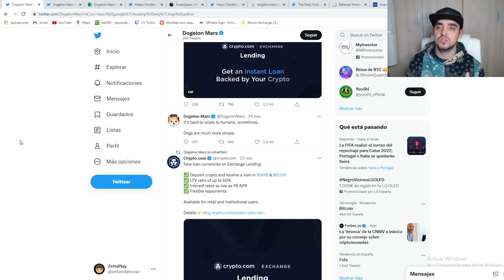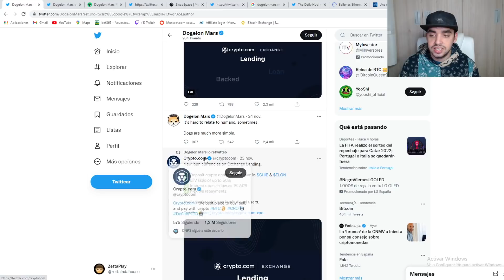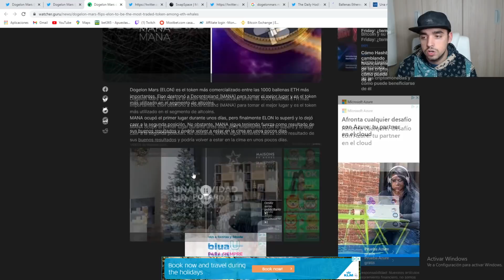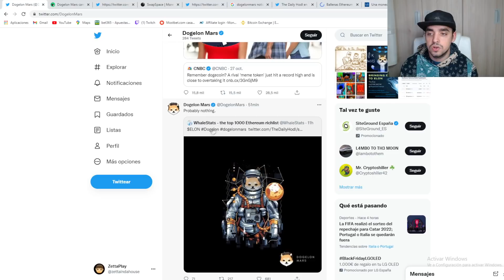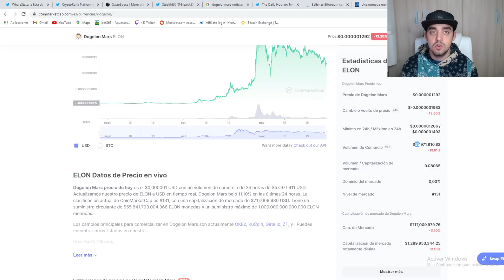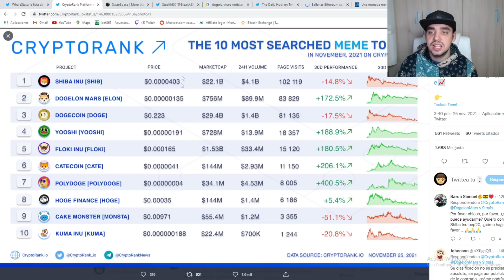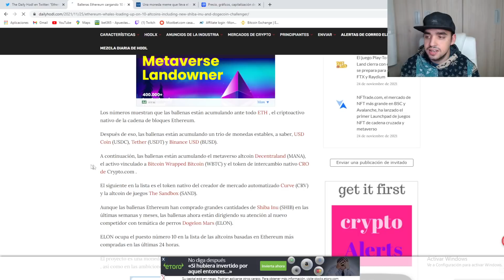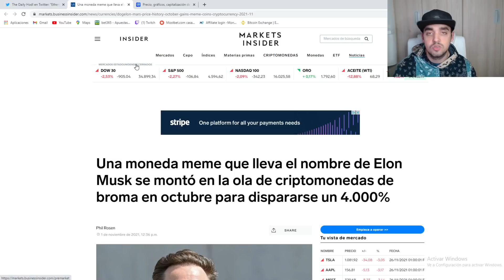DOGELONMARS | NOTICIAS DEL DÍA | DOGELON EXPLOTARA EN POCO TIEMPO POR ESTO | La Criptomoneda de ELON